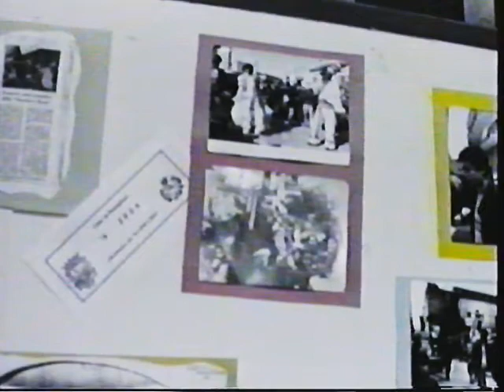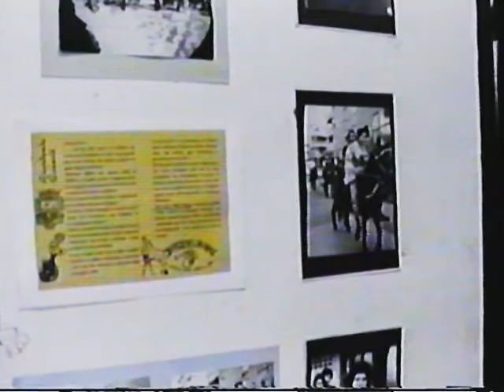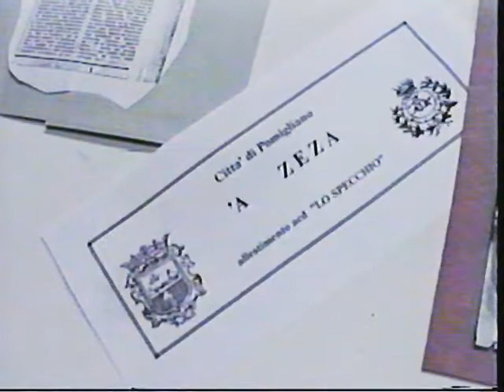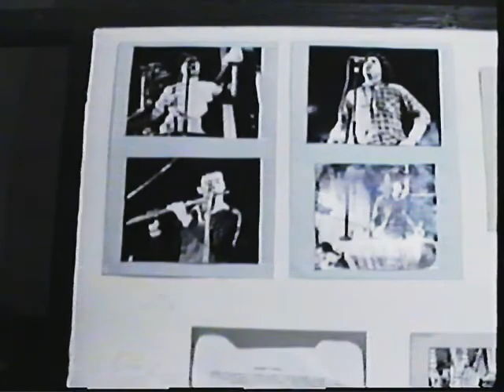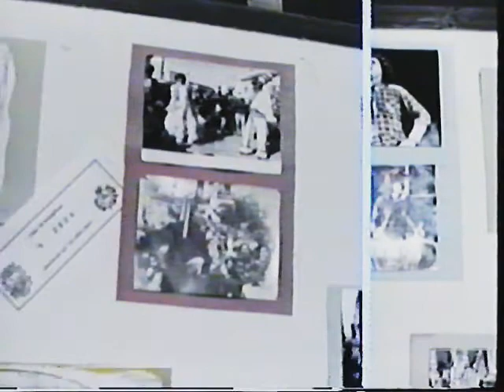Antonio Rea lo specchio Nacchere Rosse ANCHE SE IL NOSTO MAGGIO palazzo dell' orologio Pomigliano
Marcello Colasurdo Giovanni Sgammato Felice Fiorillo Gennaro Ciotola 1998